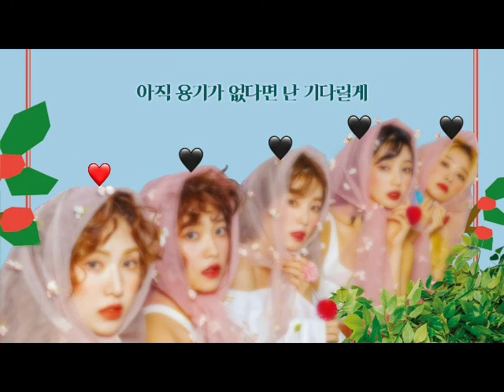[Flower Shower::5ㅅ] 레드벨벳 - 어떤 별보다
Mix.진아
Video.진아
Thumbnail.진아

웬디 지흔 | 아이린 헤르 | 슬기 멜츠 | 조이 지민 | 예리 다현